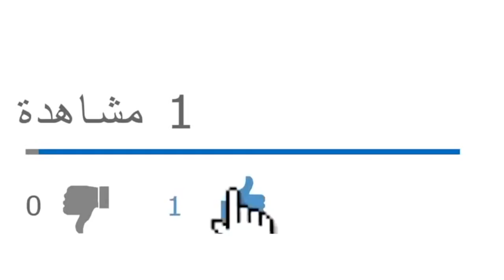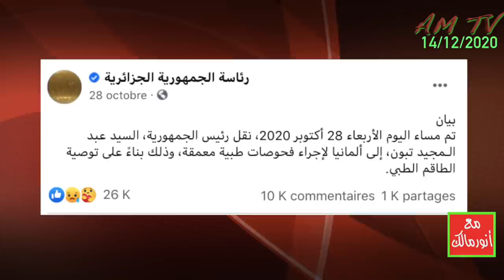الرئيس تبون في ظهوره الأول كذّب بيانات رئاسة الجمهورية وأكد صحة معلوماتنا عن حكاية مرضه